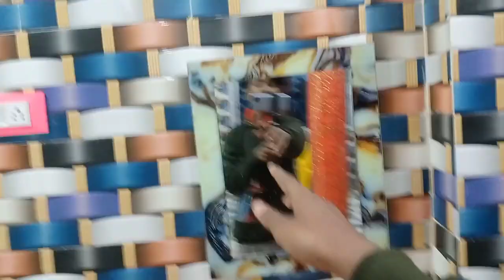🎂BIRTHDAY PARTY VLOG.....🥰❤️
BEST TIME...
0:55
2:30
2:56
3:30
3:44
4:58
5:57
6:22
6:44
7:11
7:35
7:58
8:36
8:52
8:09

In this video bindas bankura a famous Bengali vlogger do some activity in Bengali vlogs. Bangal vlogs are very popular among Bengali community. There are some bangla vlogs which gets millions of videos. As a Bengali youtuber BINDAS BANKURA also does food vlooging, and travel vlogging. Travel vlog and daily vlog is very popular among bangali youtubers.

 close

THE VLOGGING JOURNEY FROM 0 TO 300